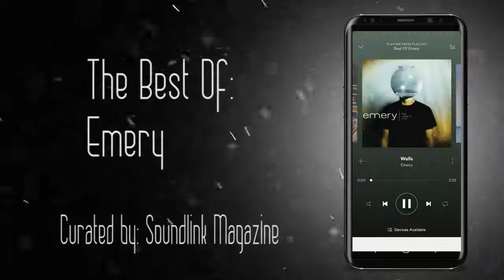The Best Of EMERY! Top 10 Emery Songs according to Soundlink Magazine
On This episode of The Best Of we feature the Top 10 Emery songs according to Soundlink Magazine. As a band, Emery's career spans for over 17 years and includes 6 full-length studio albums. With a discography that large, how do you pick a top  10? Check out our top 10 Emery songs and see if you agree.

Connect with Soundlink Magazine.

ABOUT SOUNDLINK MAGAZINE:
Soundlink Magazine (Formerly Southeast Pit Report) is an online music publication giving you the best music coverage from Philly to Tampa Florida. We provide Interviews, Album Reviews, Show Reviews, Live Concert Gallery and more. Subscribe to our channel for interviews with your favorite artists, Weekly videos series like Drive Jams Where we take a new song, listen to it while driving around and tell you what we think about it. Live Concert Footage and more.